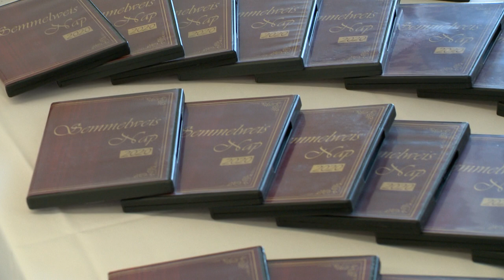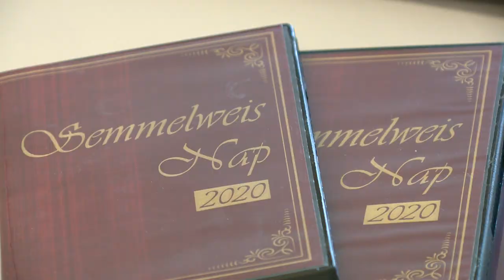Semmelweis-nap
Orvosok, ápolók, egészségügyi dolgozók vettek át kitüntetéseket a Semmelweis-nap alkalmából a Jósa András Oktatókórházban. A rendezvényen elhangzott: az ország egyik legnagyobb egészségügyi intézménye nem működhetne magas színvonalon a szakemberek elhivatottsága nélkül, amelyről a koronavírus-járvány időszakában is tanubizonyságot tettek a kórház dolgozói.